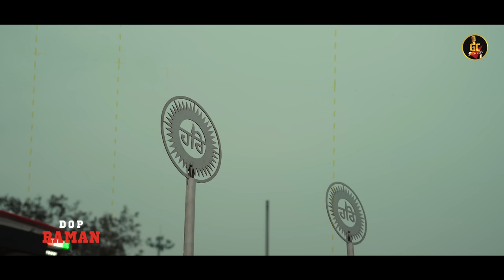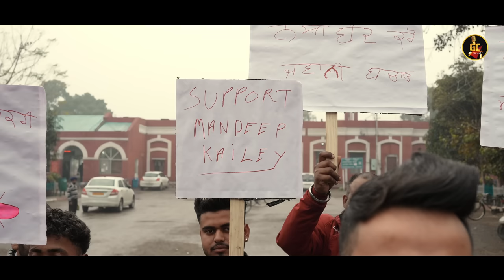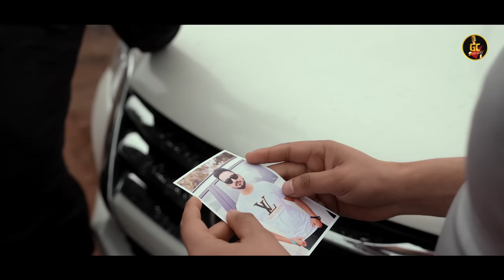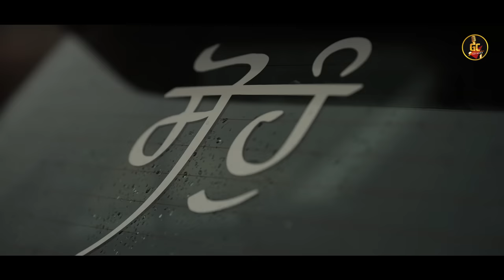Munde Ravidasiyan De | Mandeep Kailey |Guru Ravidass ji new Song 2023 | Guru RaviDas New Song 2023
GC Records & Rakesh Mazari
             Presents
Song - Munde Ravidasiyan De
Singer - Mandeep Kailey
Lyrics - Mahni Phagware Wala
Video/Director/Editor
Honey ( Apple Tree Film's)
Presentation - Rakesh Mazari
Producer - Lakhi Kainth & Sandeep Belgium
Lable - GC Records
Poster Design - Jassi Arts
Video Of Most "By Singer_ Mandeep Kailey Mikki MandeepMikki Kailey ,mahniPhagwareWala MandeepCanada RakeshMazari AmarDaMusicMiroor Kailey,Make Sure You Will Like It And Spread it As Much As You Can.
Spl Thanks
SPL Thanks -  Shri Guru Ravidass Darbaar Cesole Mantova (Italy),Mr.Paul ji,Mr.Bishan Dass ji,Bhai Bhagwan Dass ji,Manohar Barpaga,S P Bhouria,Rai Film Production Greece, Mahni Phagware Wala, Mr.Sanjeev Kumar ji ( Video Director Italy ),Rajan Rampuri Bhaji (Italy),Harjinder Mall ji (Writer U.K),Pawan Virk ji (Italy),Surila Production(italy),mannat studio (italy) & Pour Family (Italy,India)

If this song will be uploaded on any another YouTube Channel or Facebook page, a legal action will be taken

BM
Avaliable On
Gaana - Soon
Wynk - Soon
Saavn - Soon

NewPunjabiSongs2023 , Latest Punjabi Songs 2023, latest Songs , Punjabi Songs , This Week Latest Songs , New Punjabi Songs,Punjabi Songs , punjabi Songs